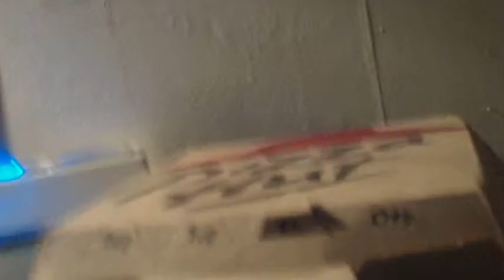mario bros. mario and the maneating pizza box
goomba orders a pizza but something is wrong with it now it is scaring people.